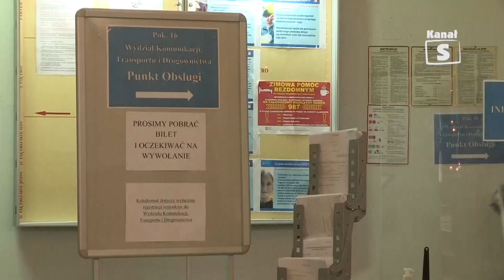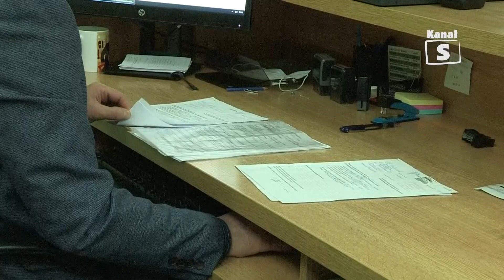Zmiany w wydziale komunikacji w Lubartowie - Telewizja Kanał S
W wydziale komunikacji w starostwie nadchodzą duże zmiany. Maja one zmniejszyć kolejki przy załatwieniu spraw oraz ułatwić petentom wydawanie potrzebnych dokumentów. O szczegółach w naszym materiale.